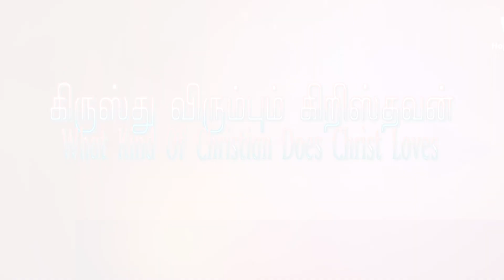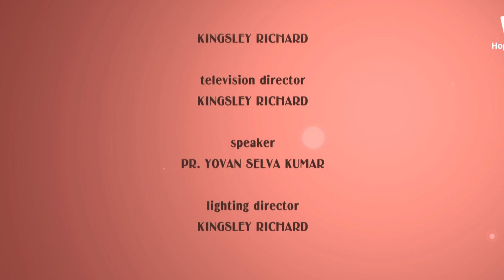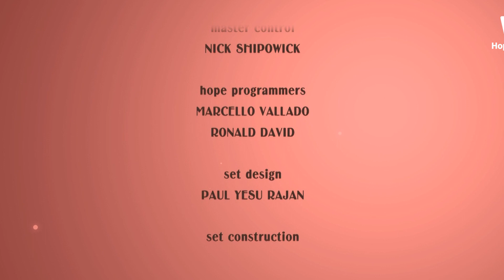10 What Kind of Christian does Christ Love | Favor | Yovan Selva Kumar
God loves one who shows favor to others, as they have got favor from God.

Series: What Kind of Christian does Christ Love
Speaker: Pr. Yovan Selva Kumar

Language: Tamil